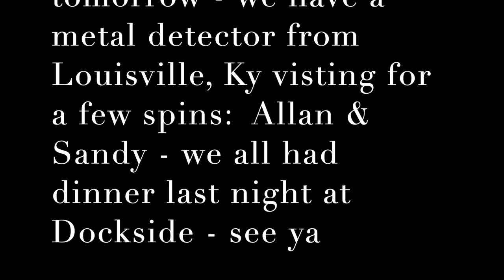Hampton Blvd Farmers Market Oct 23rd 2019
busy market, but only 3 knife people.
first has 3 45 mins later i get 17. about 5:40 i get 7 more - thank you.

Allen and Sandy are at Nada spinning for a few days - dinner with them last night. they hail from Louisville, Ky.

another hunter is due to arrive tomorrow evening - Roger P from 3 hours north.

Stavrscoop
go pro hero session camera